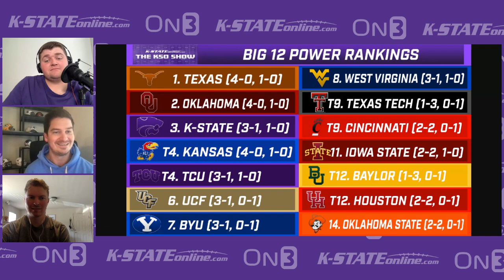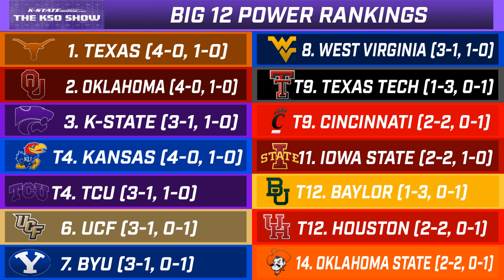KSO Show: Big 12 Power Rankings after the first quarter mark